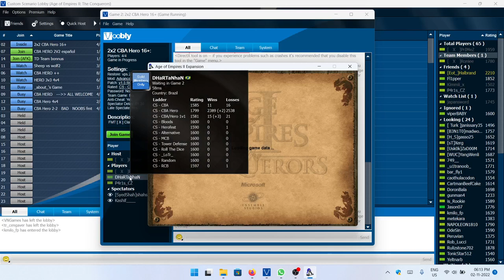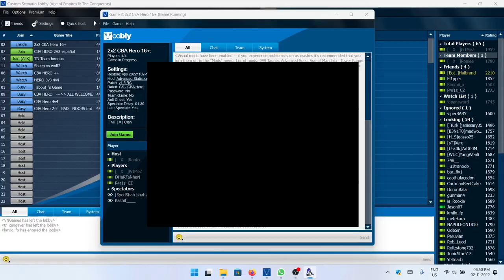CBA Hero 2x2 China+aztec vs Mong+celts 3k Kills war